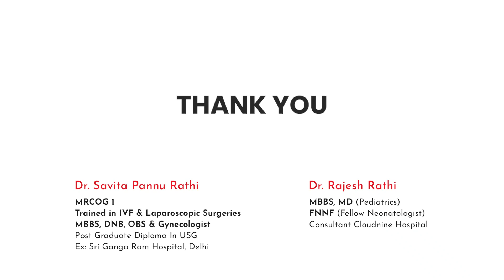Healing Touch Hospital & Ultrasound Centre In Gurgaon | Best Healthcare Service For Your Family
We believe that accuracy is the first-ever step to cure a disease and we strive to do it in as little time as possible with our world’s best technology.

Address: Opp. Bikaner sweet, Dhanwapur Village, Sector 104, Gurugram, Haryana 122006